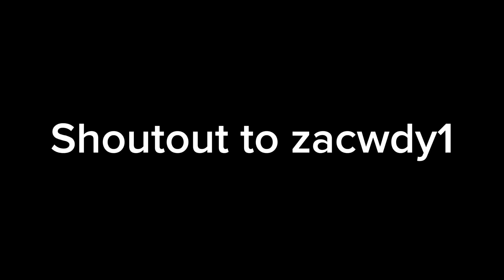Dope 🍃| Need A *FREE* Fortnite Montage/Highlights Editor?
Need A FREE Fortnite Montage/Highlights Editor? (Looking For Clients) #517
Need a FREE Montage/highlights editor?

! requirements ! If you don't meet them it is PAID
3. good quality + clips must be good (my standard)
4. Clips must be sent using Google Drive
5. Don't be toxic, don't argue. I'll block you
6. Video will be ≈1 minute long

if clips are godly:

Free: clean edit, around ~1 minute
2$: clean edit, around 1:30-2 minutes

if clips are good:

3$: clean edit, around 1:30-2 minutes

If clips are bad:

4$: clean edit, around 1:30-2 minutes

extras: 1$ for a preview / 2$ fix Damage Numbers (Yellow to Blue)

Tags (Ignore):
fortnite montage,
fortnite highlights #,
Mitro
Mitr0
Mero
Mongraal
Tayson
ThomasHD
the best fortnite montage
creative
highlight
fortnite highlights
Saevid
Sovioo
Apie
Smuti
Precise
Edit Like Apie
Edit Like Smuti
Fortnite Highlights
benjyfishy
mrsavage
Exotic
KylieFN
Letshe
Edit Like Precise
Traxifer
Traxifer Sovioo
Sovioo Preview
Lil uzi vert fortnite
lil uzi vert celebration station
celebration station
celebration station  fortnite
percosex fortnite
percosex calboy
percosex sovioo
How to edit like Kanji
How to edit like Precise
How to make insane skin glows
How to make skin glows
How to make buildups fortnite
How to make insane buildups fortnite
Free project file at
Free project file at 800 Likes
how to edit like exe1n
exe1n
free presets
free skin glow
sovioo skin glow free
sovioo free
Celebration Station Lil Uzi Vert
Celebration Station Lil Uzi Vert Fortnite
Calboy Percosex Fortnite
Calboy Percosex
Traxifer
Fortnite highlight invert
Fortnite highlight fireworks
Fortnite highlight fireworks impact
Fortnite highlight particles
Fortnite highlight Particles impact
Fortnite Editing tutorial
Fortnite Highlight editing tutorial
Fortnite Highlight
How to edit a fortnite highlight video
Mongraal
Benjyfishy
Tayson
Rezon ay
Venofn
Fncs grand finals
Fncs fortnite
Fortnite fncs
How to edit like Smuti
How to edit like Eon
Fortnite highlight fantazise
Fortnite highlight digits
Fortnite highlight blatt
Fortnite highlight 2055
Fortnite highlight
Chronic Vhert
Fortnite Chronic
Chronic
Limit vhert
the world is yours fortnite
fortnite the world is yours
Futsal Shuffle
lil uzi vert futsal shuffle
futsal shuffle lil uzi vert
futsal shuffle fortnite montage
futsal shuffle fortnite
lust sofaygo
sofaygo lust
sofaygo fortnite edit
lust fortnite edit
fortnite highlights lust
lust fortnite highlights
sofaygo fortnite highlights
crash out sofaygo
quit smoking dabs sofaygo
Best DaVinci Resolve Montage
Fortnite DaVinci Resolve
Davinci Resolve Fortnite Montage
DaVinci Fortnite
DaVinci Resolve Montage
Fortnite Montage
Need a Free Fortnite Montage/Highlights Editor? Clip Pack
Best Clip Pack
Fortnite TikTok